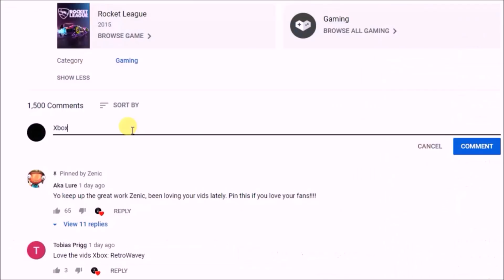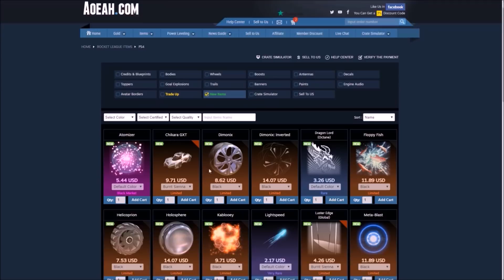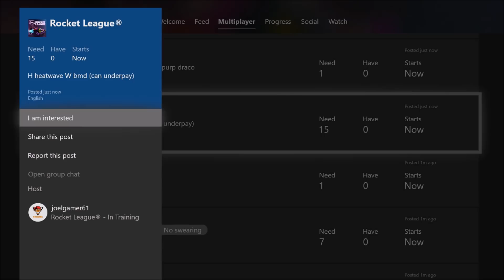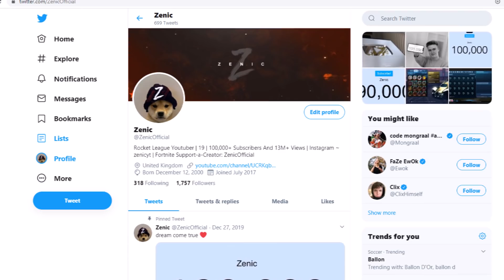GIRL VOICE TROLLING SCAMMERS ON ROCKET LEAGUE! (INSANE REACTIONS)